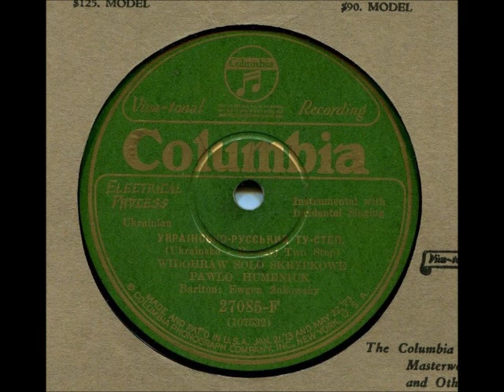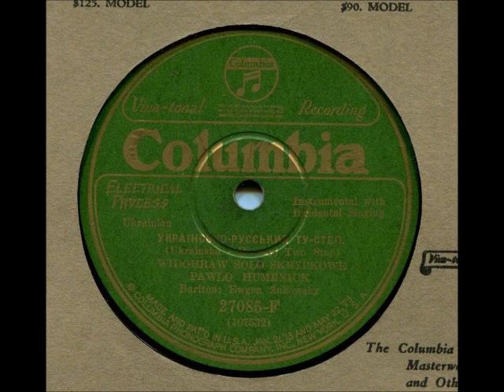Ukrainsko - Russkyj Two Step - Pawlo Humeniuk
Columbia 27085-F
Here is an excerpt from an article written by Richard Spottswood on Pawlo

"It is not difficult to think of Pawlo Humeniuk as a major fiddler of his time - a man whose recorded accomplishments were on a par with those of Eck Robertson, Clark Kessinger and Pappy McMichen - even if they were as ignorant of him as he undoubtedly was of them.  But he shares with them an important legacy of recordings, and most of them bear witness to the depth and broad scope of his work.

Though he lived a full eighty years, biographical details are few.  An undated obituary in the Ukrainian-language newspaper Svoboda of Jersey City, NJ, gives the place of his birth as Pidvolochyska, a village in Western Ukraine.  Photo courtesy Library of CongressHe died on 24 January 1965, and we may infer from his age that he was born in 1884.  He arrived in the United States around 1902, according to another brief article, which also states that he studied privately in New York with a Professor Makhnovetsky, a graduate of the St Petersburg Conservatory. 'Pawlo Humeniuk', unsigned article in Anniversary Almanac of the Surma Bookstore (NY: Surma Book and Music Co, 1945).1  A statement that he founded an ensemble which was popular at weddings and concerts is probably true only in part.  The shifting instrumentation suggests that he worked both record dates and social functions with musicians available at the moment, rather than maintaining a single group.  Myron Surmach remembers that Humeniuk was a skilled instrument maker and repairer, and an early undated catalogue of violins from the Homenick Brothers Violin Shop (printed bilingually in Ukrainian and Polish) bears this out.

Myron Surmach himself is a figure of interest and importance in the history of Ukrainian music in America.  His story is documented at length (albeit in Ukrainian only) in his autobiography, History of my Surma Bookstore. NY: Surma; 1982.2  Born in Galicia in 1893, Surmach followed an older brother to America in 1910, joining him in the anthracite mines in Wilkes Barre, Pennsylvania.  Soon he graduated to work in a carriage shop, earning extra income by selling Ukrainian prayer books and calendars door to door.  His success emboldened him to move to New York City, where he opened a bookstore on East Seventh Street in 1916.  Over the years he became increasingly involved with publishing, wholesaling and retailing sheet music and, by 1920, becoming involved in record retailing as well.  As his business grew, he developed friendships with record company executives and eventually music on Ukrainian-American recordings became a strong reflection of Myron Surmach's judgements of his community's musical tastes.  At first the records were relatively formal performances of standard popular material and folksongs, usually sung by trained voices with studio orchestras.  The records were not a reflection of the tastes of the real villagers of Surmach's generation who treasured their old world traditions, ceremonies and music, even as they were making radical adjustments to New World conditions.

Surmach and Humeniuk met in the early twenties.  One day in 1925 they were informally visiting in the bookshop when a representative from Okeh Records came in.  The company had been trying without notable success to activate a line of Ukrainian discs, drawn from Odeon masters produced in Europe.  There was no village music on these records and the man said that he would like to record musicians who could play it.  Surmach introduced Humeniuk to Okeh on the spot; Okeh followed up by scheduling a session on December 3.  The energetic quartet Humeniuk assembled turned in a pair of kolomyikas and two kozachoks.  All four were also released as horas in Okeh's Romanian series (as the Orchestra Nationala Din Sibiu), reflecting a practice of recycling instrumental music from one ethnic series to another prevalent among all major companies at the time."